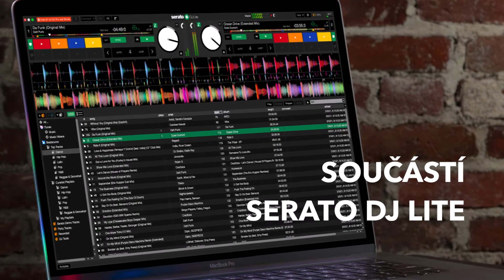PARTY MIX MKII: novinka od Numark!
Společnost Numark ohlásila novou verzi svého "entry level" DJ kontroleru. Na jaké novinky se můžeme těšit?!

Hudba:
Iam Cruz - Untitled techno track (2020)